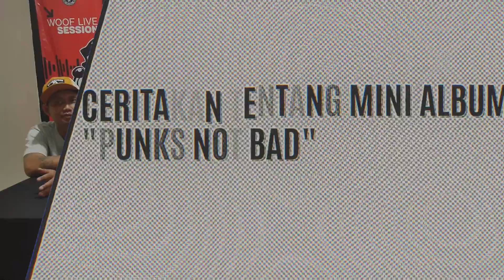wooftalk Tips NgeBand Dari MORNING HORNY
Gimana WOOF Live Session-nya Morning Horny, asik buat moshing kan?
Lanjut ngobrol bersama bapak – bapak punk ini.

Seru sekali cerita dari para member Morning Horny ini tentang skena pop punk saat ini, juga bagaimana mereka tetap mencoba relevan untuk ngeband sembari ngurusi keluarga. Gimana serunya proses pengerjaan album terbaru mereka.

Produser: Indra Menus
Editor: Yudha B. Nugraha
Audio recording, mixing & mastering: Soba Studio
Kameramen: Benhard Awuy & Yudhabrit
Direkam di Doggy House Studio
Diproduksi oleh DoggyHouse Records (2023)